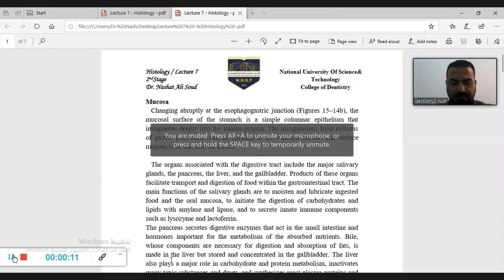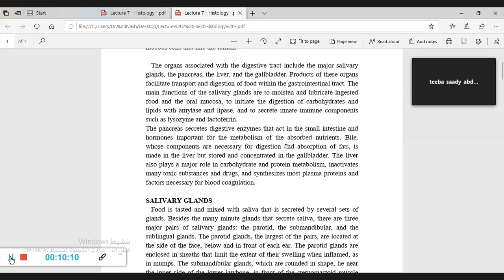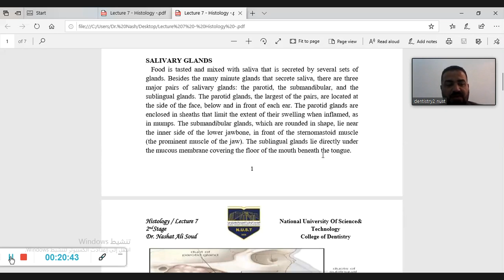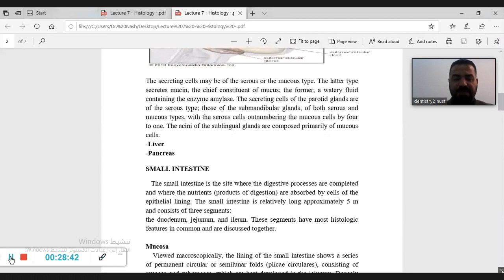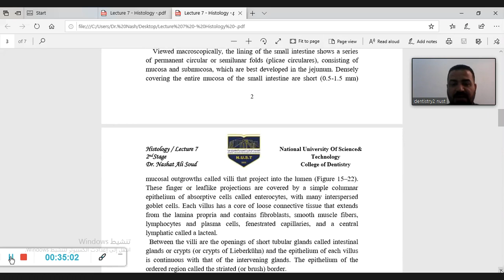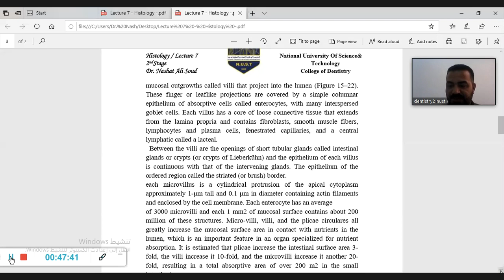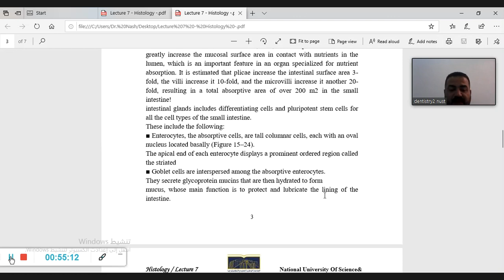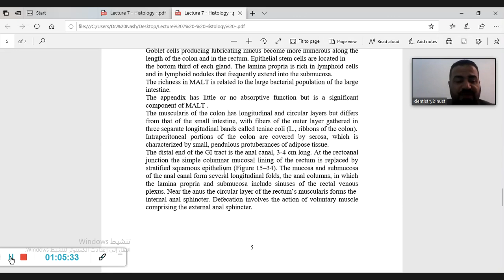Histology - Second Stage - Mucosa